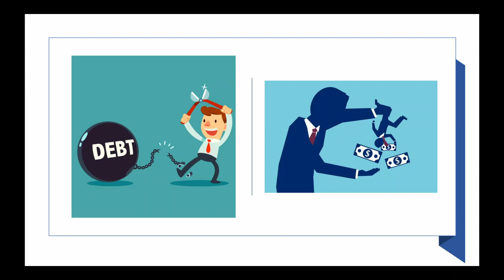The Problem with Credit Cards YT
Servicing cost is just ridiculous on these kinds of debt

Link to Podcast Below:
Anchor: anchor.fm/ramblingmind